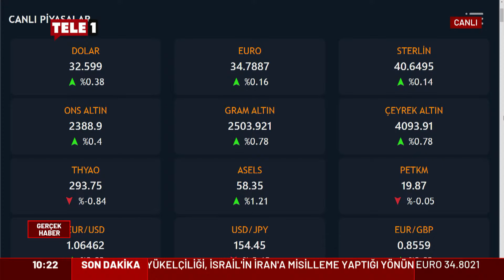Remzi Özdemir "Hiç iyi olmayacak" dedi, İran-İsrail geriliminin Türkiye ekonomisine etkisini anlattı